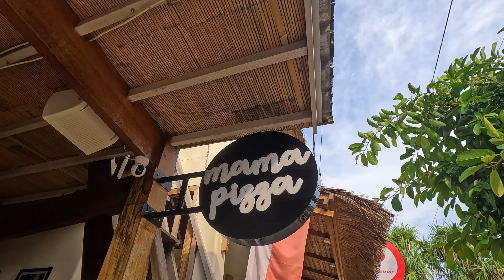TESTAR BALIS MEST HYPADE (OCH NYASTE) BEACH CLUB + SNEAK PEEK GILI AIR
Linda har drabbats av någon form av Bali belly, men det hindrar oss inte från att upptäcka Balis nyaste och mest hypade beach club - LUNA! Vi ger även en liten tour av vårt favoritställe i hela Canggu – La Brisa, samt bjuder  på en liten sneak peek från vår tripp till Gili Air (där vi fick se sköldpaddor och äta den sjukaste pizzan på Mama Pizza TIPS TIPS TIPS). BÄST ÄR NI!!

Om ni vill se mer av resan kan ni även följa oss på instagram 🫶🏼🫶🏼🫶🏼